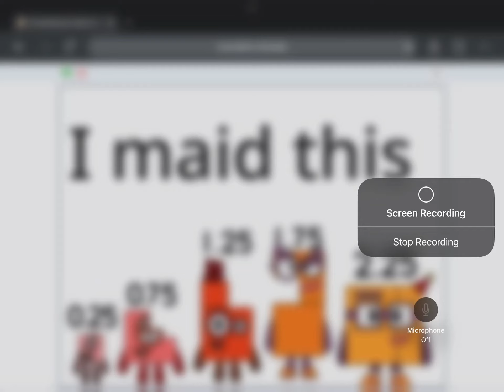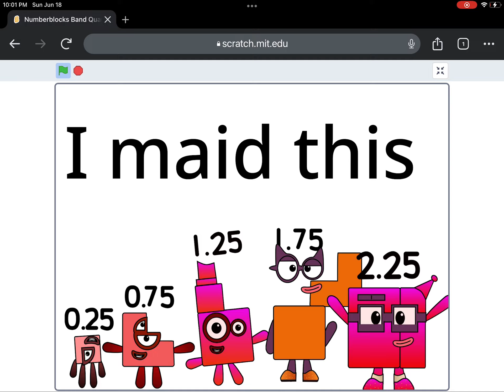These are some numberblocks that I made